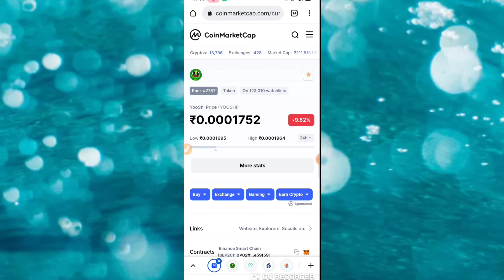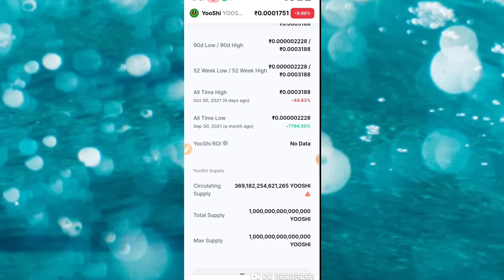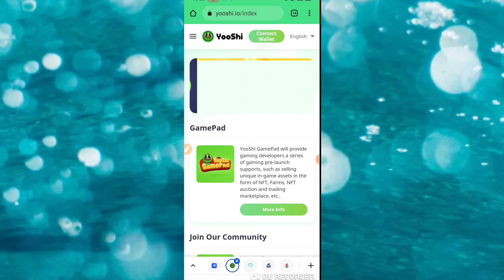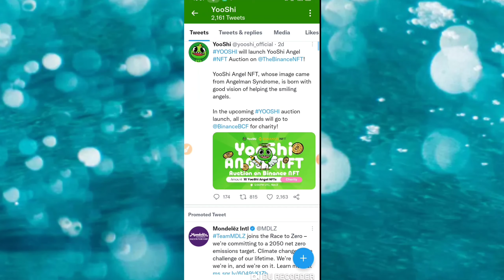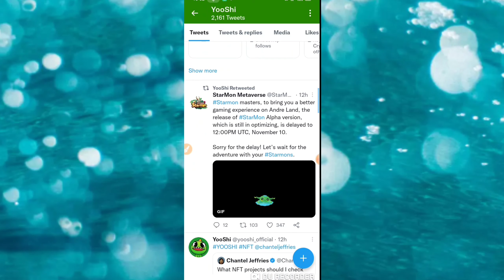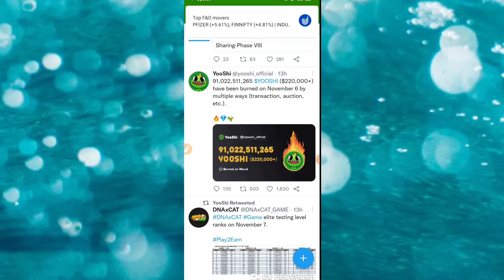🔥🚀Yooshi token burn 🔥🚀/ yooshi token price pridection / yooshi token news today / yooshi token hindi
bitbns exchange
complete kyc earn 100rs Bitcoin

Earn With Prajapati,Crypto news today,Grv token price prediction,Gravitokan price prediction,Grv crypto,Gravitokan crypto,Polymath coin price prediction

Earn With Prajapati,Iotx Coin latest news today,Iotex Coin price prediction,Iotx price prediction,Iotex coin latest news,Celer coin price prediction,Digibyte coin price prediction

Earn With Prajapati,Nkn coin news today,Nkn coin price pridection,Nkn Crypto news today,Nkn crypto price pridection,Crypto news today,Nkn coin latest news today

Earn With Prajapati,Yooshi Coin price pridection,Yooshi token latest news today,Yooshi token hindi news,Yooshi crypto,Yooshi token nft sell